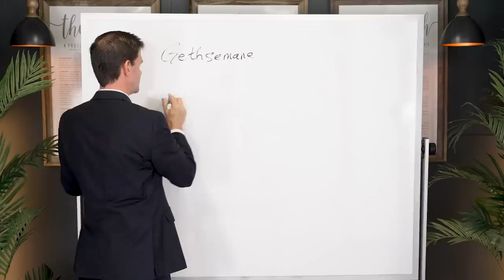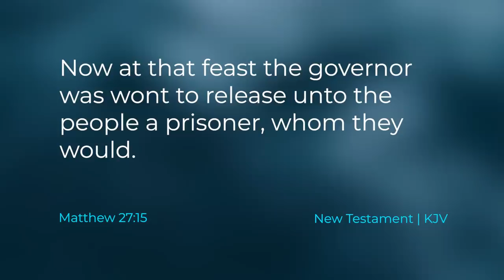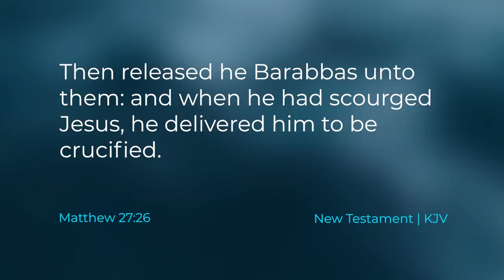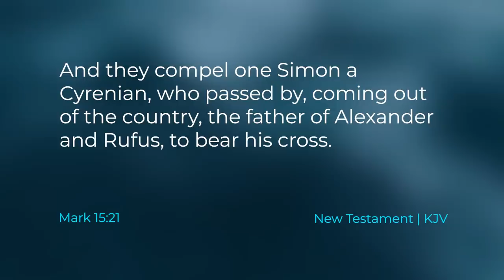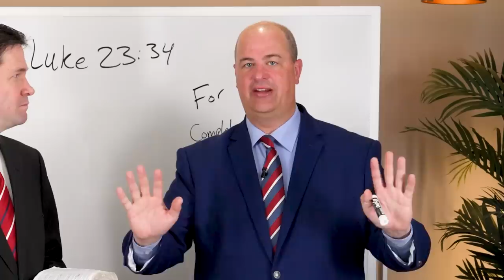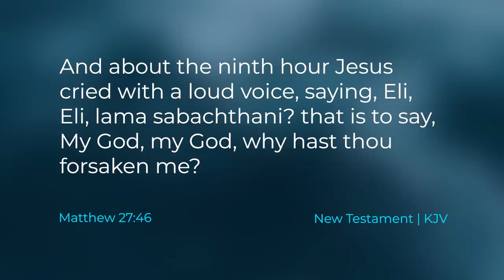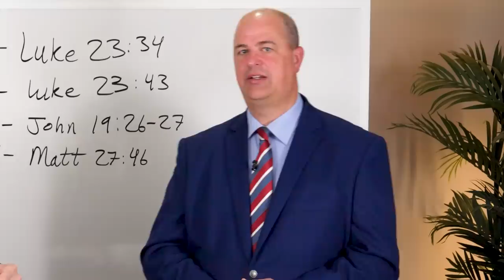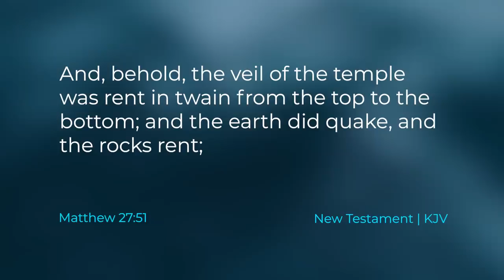Matthew 27; Mark 15; Luke 23; John 19 | Jun 19 - Jun 25 | Come Follow Me Insights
This program is intended to be used as supplementary material to the Come, Follow Me Program by the Church of Jesus Christ of Latter-day Saints. This weeks episode covers Matthew 27; Mark 15; Luke 23; John 19 which correlates with the dates of Jun 19 - Jun 25, 2023.
Additional Editors and Production Crew: Camden Harwood and Zander Sturgill.
Transcriptions and Subtitles: Carol Jones.

Nearer My God to Thee arranged and orchestrated by Benjamin Griffin and can be accessed
0:00 Jesus Becoming Subject Unto Men
9:58 Jesus Stands Before Pilate + Barabbas
19:55 Barabbas' Story is Our Story
22:53 Jesus is Scourged, Mocked, and Beaten
29:21 Jesus Carries the Cross to Calvary
35:23 Jesus is Lifted up on the Cross
41:38 The 7 FINAL Statements of Jesus Christ Intro
42:01 1st Statement: "Forgive them..."
44:12 2nd Statement: The Two Thieves
49:59 3rd Statement: "Woman, behold thy son!"
53:16 4th Statement: "...why hast Thou forsaken me?"
1:06:27 5th Statement: "I thirst."
1:10:36 6th Statement: "It is finished..."
1:11:47 7th Statement: "...into thy hands I commend my spirit."
1:16:21 The Temple Veil is Rent
1:21:19 I Stand All Amazed by Benjamin Griffin